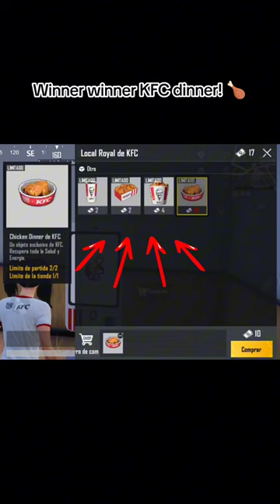PUBG MOBILE | ¿Quieren unirse a este emocionante viaje y mostrar su talento al mundo?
Les presentamos a la sensacional @viiany_kau, ¡una estrella en ascenso en nuestro programa de creadores! ✨

¿Quieren unirse y mostrar su talento al mundo? ¡Es su momento! 🚀
Encuentren el link en nuestra bio. 🎮🌟